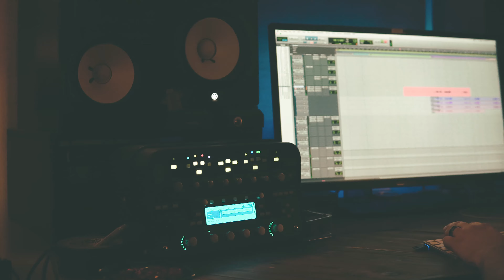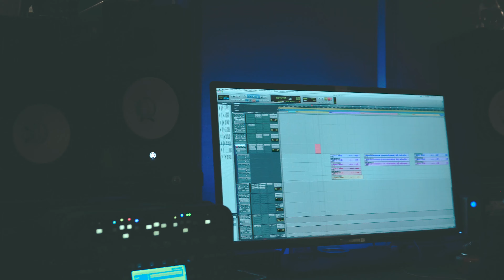The Lug - Won't Do Us Part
The Lug performing Won't Do Us Part. Video recorded in studio.